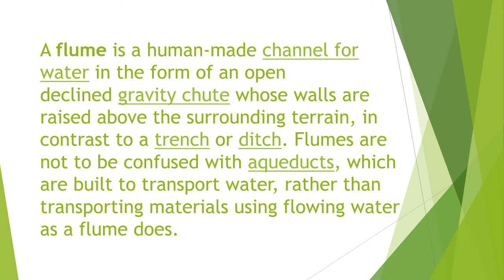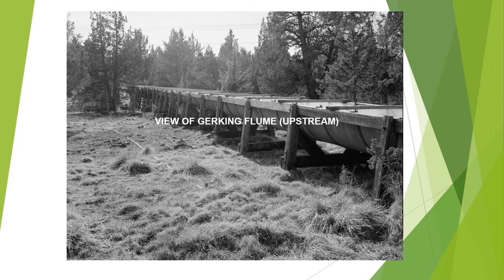Understanding Tumalo Oregon Irrigation District Gerking Flume – 1904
Tumalo Oregon Irrigation District Gerking Flume – Constructed 1904
File Video 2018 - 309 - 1,939 Water Advocacy Knowledge Academy Learning Series